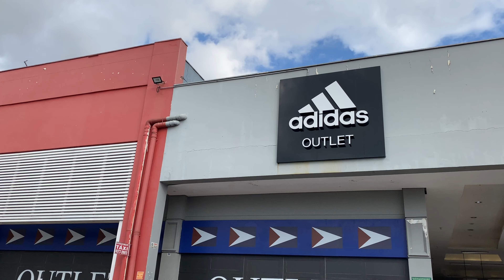OUTLET ADIDAS - REABERTURA EM SP - TÊNIS TOPS ORIGINAIS E BARATOS COM DESCONTOS DE ATÉ 30%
Hoje temos mais uma novidade no canal!
Estarei mostrando tudo que encontrei na minha visita a Outlet da Adidas

Com o relaxamento nas restrições às OUTLETS estão de volta e vocês vão ficar por dentro das novidades no canal!

No vídeo de hoje mostrarei os valores do NMD, ULTRABOOST, SUPERSTAR entre outros modelos que você encontra na Outlet da Adidas, a loja está com descontos progressivos na compra de 2 produtos você tem 20% de desconto e na compra de 3 produtos ou mais você tem 30% de desconto!

Muita novidade dos modelos tops da Adidas originais e baratos!!!

✅ TEMA: OUTLET ADIDAS - REABERTURA EM SP - TÊNIS TOPS ORIGINAIS E BARATOS COM DESCONTOS DE ATÉ 30%

🌐 Endereço:
R. García Lorca, 301 - Paulicéia, São Bernardo do Campo - SP- Extra Anchieta.